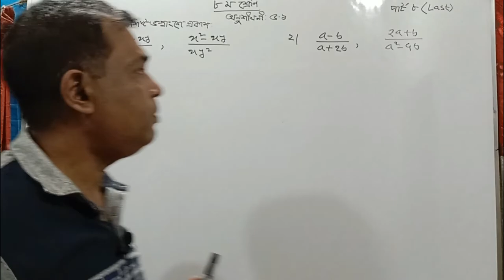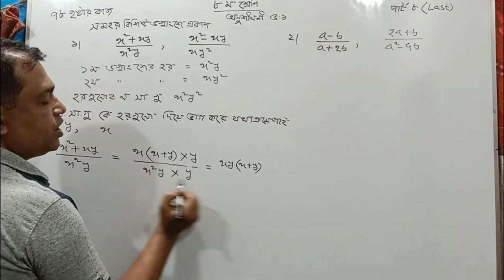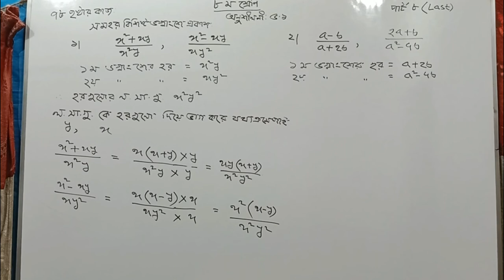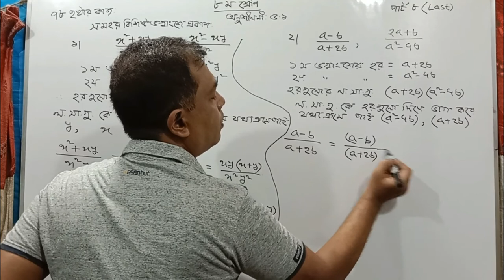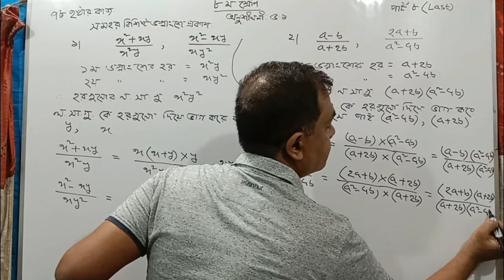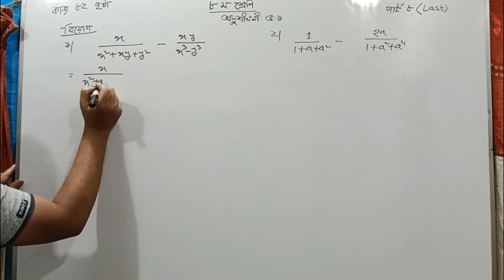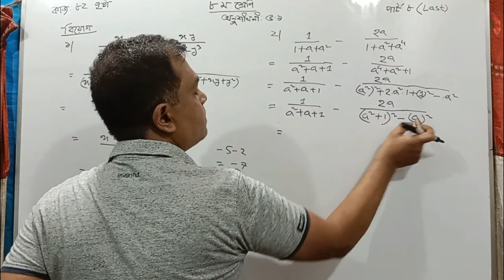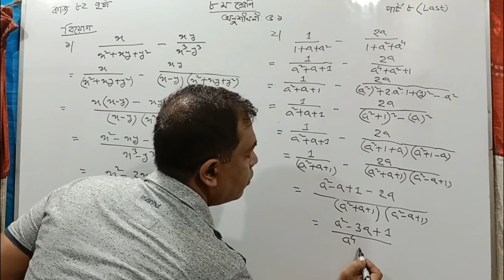Class 8 Math Chapter 5.1 ll Eight Math 5.1 || ৮ম শ্রেনি গণিত ৫.১ বীজগণিতীয় ভগ্নাংশ / Part 8 (Last)